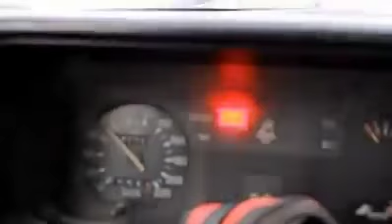traktöre porche motoru takılırsa / If the tractor is fitted with Porsche engine